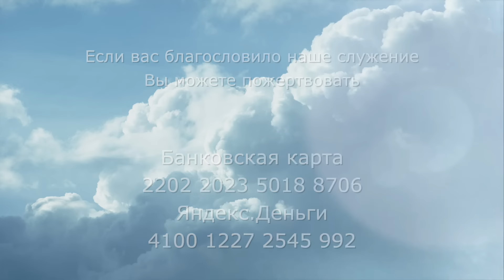3083. Хлеб на каждый день. Псалом 64:12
3083. Хлеб на каждый день. Псалом 64:12

12 венчаешь лето благости Твоей, и стези Твои источают тук,
(Псалом 64:12).